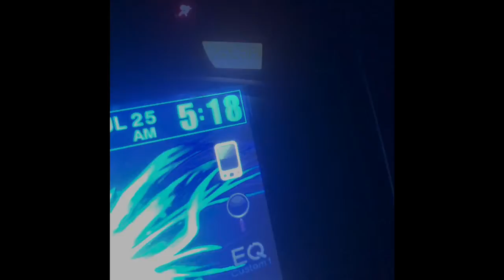Sunrise On The Indian River Lagoon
Catching the sunrise with my soul sister before she goes onto adventure in Hawaii.

This Earth Goddess has shared so much plant knowledge with me and so much more. Permaculture is not a trend it’s a lifestyle. Gardening from the inside out. Sometimes it’s from the outside in.

So much love to you sweet sister on your journey.